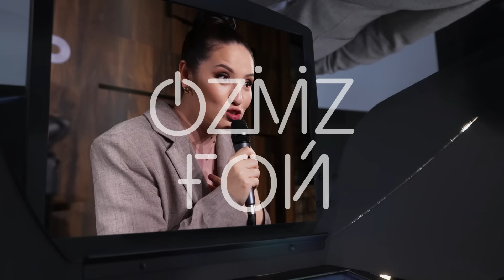“Миллиондық” жігіттер Нышанбек Жұбанаевты лақтырды ма? | OZMZғой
Бүгін «OZMZ goi» бағдарламасында «Million»командасы!